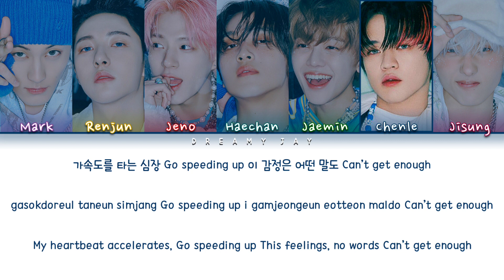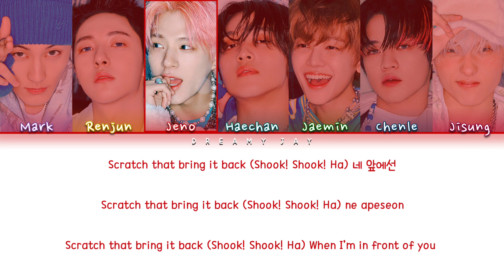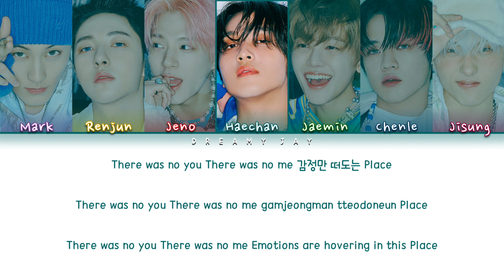NCT DREAM - 'GLITCH MODE' Lyrics (Color Coded_Han_Rom_Eng)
- Artist: NCT DREAM
- Song: GLITCH MODE
- Video by: dreamy jay